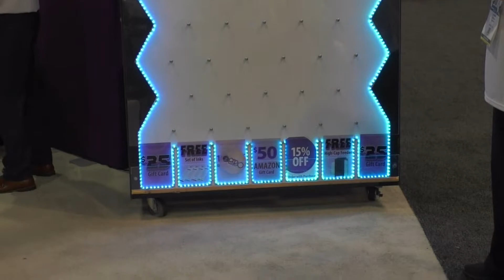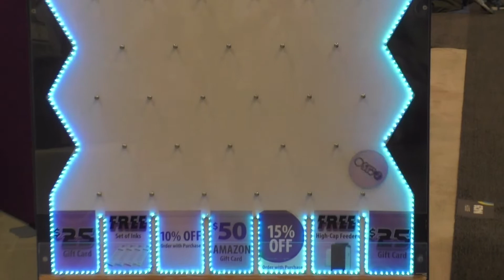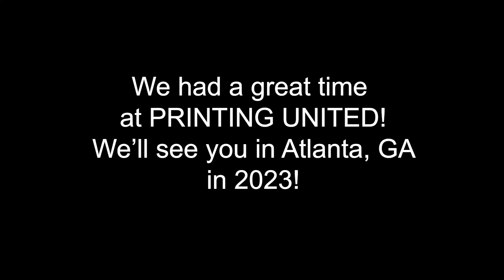Playing Plinko at Printing United 2022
Visitors to the RISO Booth at the PRINTING UNITED trade show in Las Vegas, NV got a chance to win $25 or $50 gift cards, discounts on machines, inks, or free accessories!  Everyone walked away a winner.  Thanks to Printing United for a great show, and we'll see you next year!